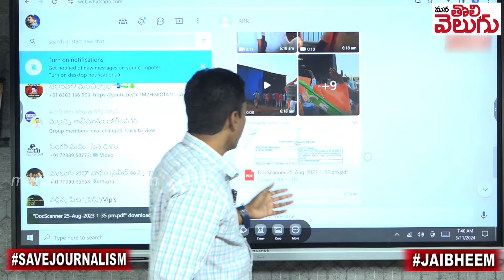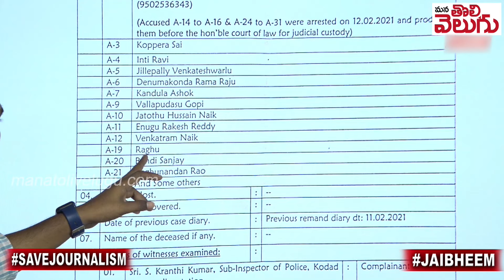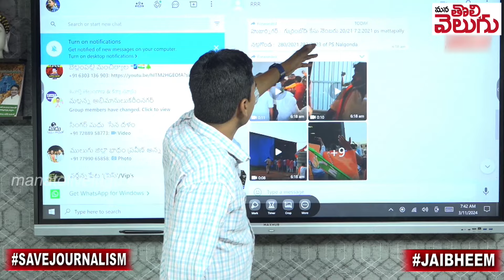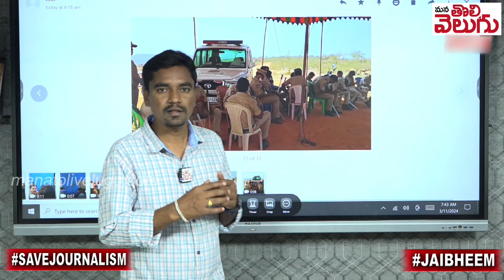గుర్రంపోడు భూముల దొంగలకి బిజేపి ఎంపి టికెట్! | Nalgonda BJP MP ticket for Gurrampodu land thieves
గుర్రంపోడు భూముల దొంగలకి బిజేపి ఎంపి టికెట్! | Nalgonda BJP MP ticket for Gurrampodu land thieves | Saidu Reddy | Ex Mla Saidireddy | Mana Tolivelugu